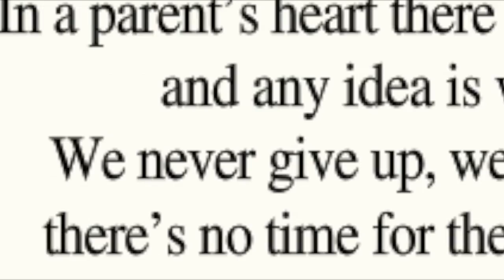5th grade winner...Beyond The Laces